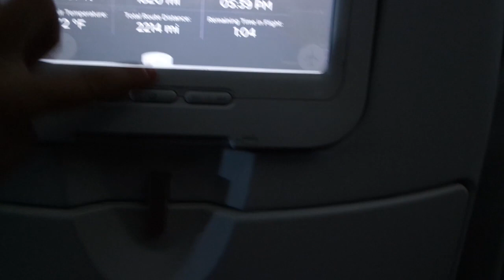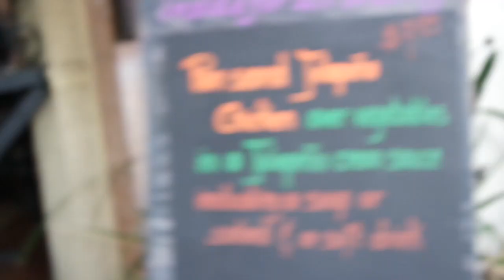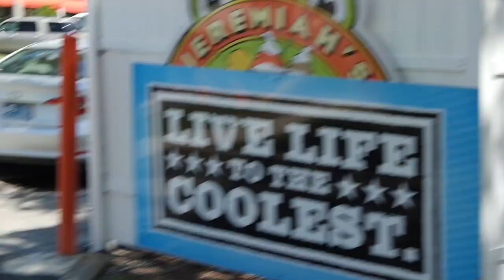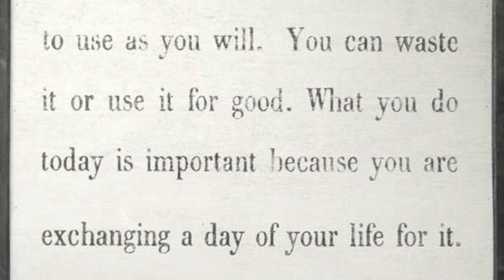Carina and Olivia's FL Vlog